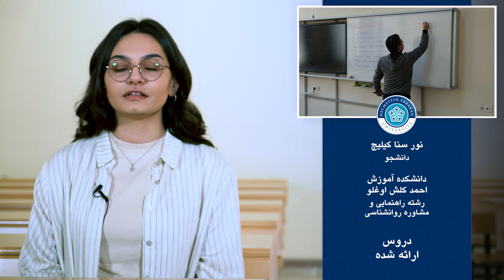نور سنا کیلیچ - رشته راهنمایی و مشاوره روانشناسی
دانشکده آموزش احمد کلش اوغلو